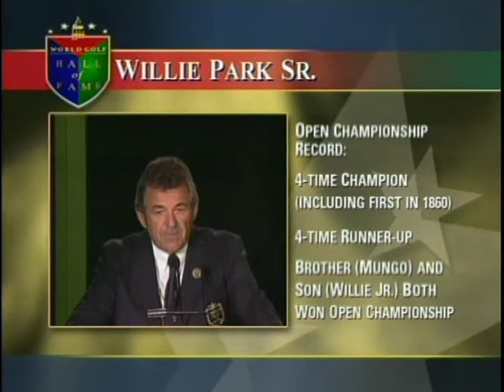2005 Induction: Tribute to Willie Park Sr. by Tony Jacklin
Veteran's Inductee Tribute to Willie Park Sr (by World Golf Hall of Fame Member Tony Jacklin) from the 2005 World Golf Hall of Fame Induction Ceremony.